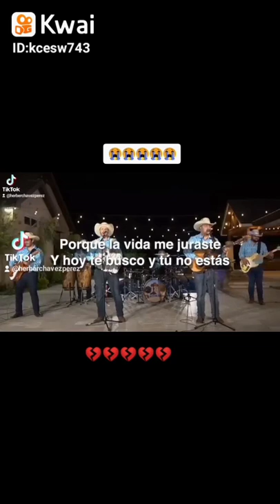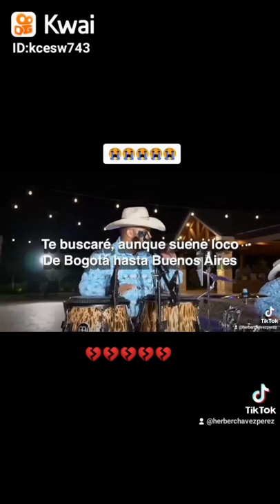29 de noviembre de 2022